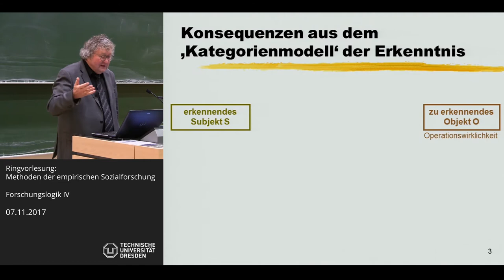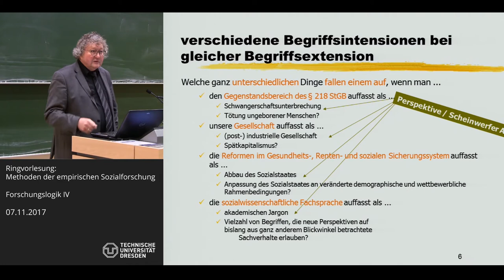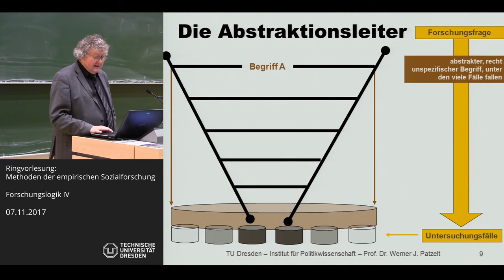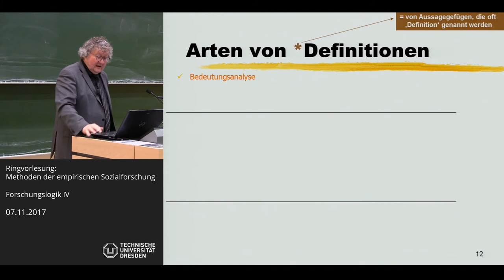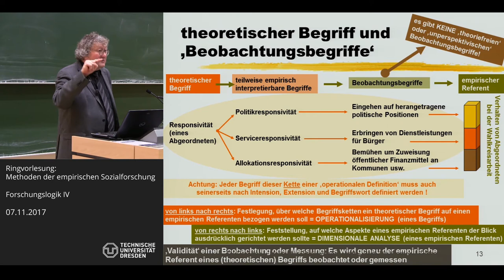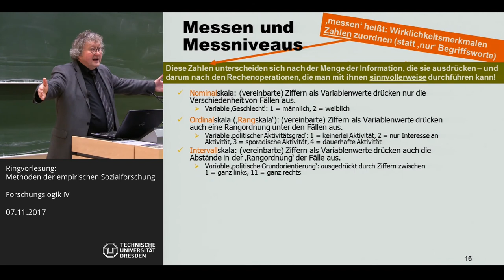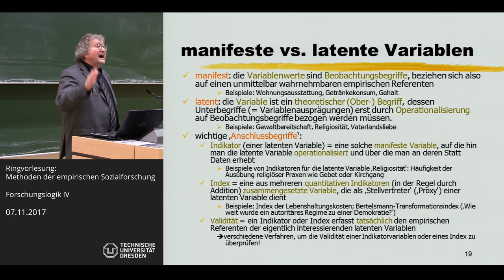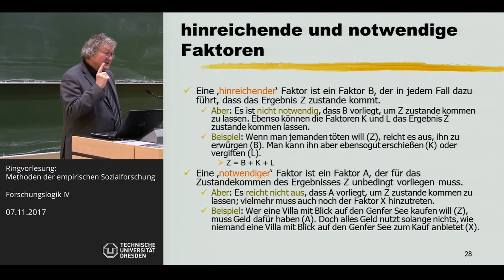Sozialwissenschaftliche Forschungslogik - Teil 4 von 6 - Prof. Dr. Werner J. Patzelt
Prof. Dr. Werner J. Patzelt (TU Dresden) am 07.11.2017. - Themen dieser Sitzung: Begriffs- und Aussagenlehre; Definieren, Operationalisieren und Messen (Präsentation D).

Dieser Vortrag ist Teil einer mehrteiligen Vorlesung zur sozialwissenschaftlichen Forschungslogik, welche wiederum die über zwei Semester reichende Ringvorlesung "Methoden der empirischen Sozialforschung" eröffnet. Die Ringvorlesung ist ein Pflichtmodul der meisten sozialwissenschaftlichen BA-Studiengänge an der Technischen Universität Dresden und wird vom Zentrum für sozialwissenschaftliche Methodenlehre organisiert.